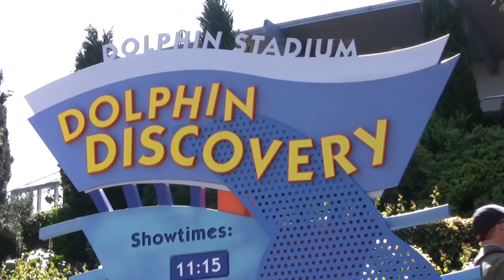The Complete 2009 Dolphin Discovery Show at Seaworld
"It cases bottlenose dolphins and pilot whales in a splashy, high energy show with some suprise comic moments. It's a fast-paced show featuring tail-walks, spinning jumps and backflips. If you are in the first 10 rows of Dolphin Stadium you may get wet! "

Dolphin is a common name of aquatic mammals within the infraorder Cetacea. The term dolphin usually refers to the extant families Delphinidae (the oceanic dolphins), Platanistidae (the Indian river dolphins), Iniidae (the new world river dolphins), and Pontoporiidae (the brackish dolphins), and the extinct Lipotidae (baiji or Chinese river dolphin). There are 40 extant species named as dolphins.

To buy tickets for dolphin show at Seaworld, please check the below link: